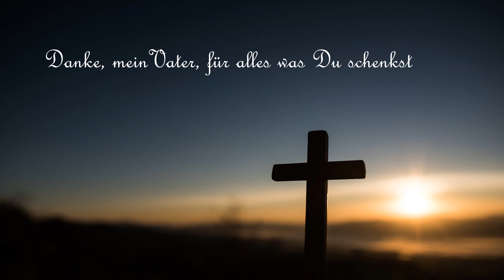28 - Danke, mein Vater für alles was Du schenkst